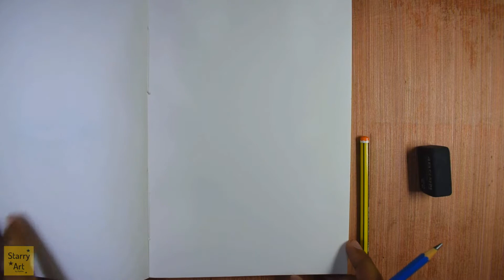How to Draw Realistic Lips Easy step by step | Beginner #6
In this video, you will learn to draw lips. there are few easy steps to draw realistic lips